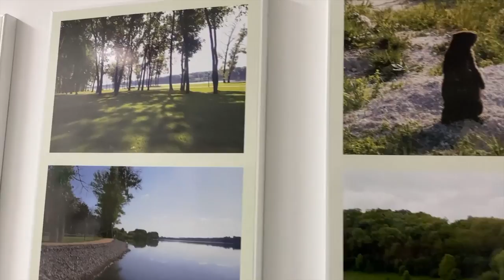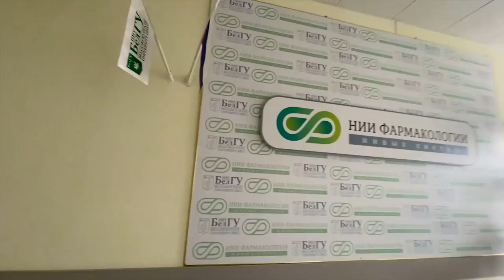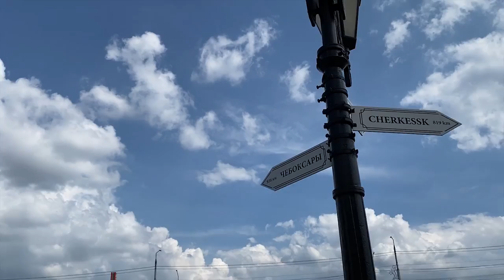MEDICAL UNIVERSITY SHORT TOUR😍& EATING BEST SANDWICH😋 | RUSSIA | VLOG-8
The history of this University is closely connected with the history of pedagogic education in Russia. The reforms of 1860s promoted the speeding-up of economy, trade and military science development and brought about the increase of educational establishments. Since 1872 special educational institutions – teaching institutes – were established.
On December 5, 2002 Belgorod State University was added to the Unified State Register of Legal Entities as the State Educational Institution of Higher Professional Education Belgorod State University.

On January 17, 2005 the State Educational Institution of Higher Professional Education Belgorod State University was added to the Unified State Register of Legal Entities as the State Educational Institution of Higher Professional Education “Belgorod State University”.

In 2010 the State University (“BelSU”) was the only academic institution of the Belgorod region, as well as of the Central Federal District (except universities of the capital of Russia), to be granted the “National Research University” status (Decree of the Government of the Russian Federation No.812-r of May 20, 2010).

In 2011, on the basis of changing of the existent type of the State Educational Institution of Higher Professional Education “Belgorod State University”, the Federal State Autonomous Educational Institution of Higher Professional Education “Belgorod State National Research University” (the National Research University “BelSU”) was founded (Decree of the Ministry of Education and Science of the Russian Federation No.129 of February 1, 2011).

The Russian Federation is a founder of the National Research University “BelSU. Powers and authority of the founder of the University are exercised by the Ministry of Education and Science of the Russian.